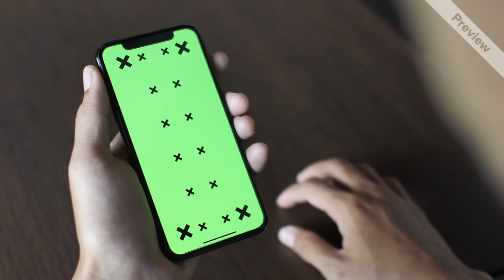Holding mobile in hand Green Screen Best Video 33